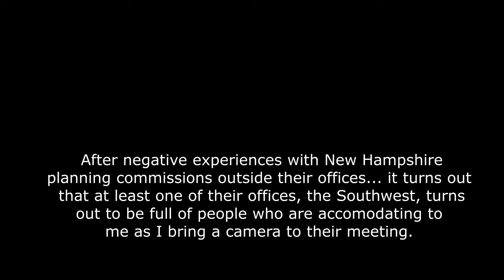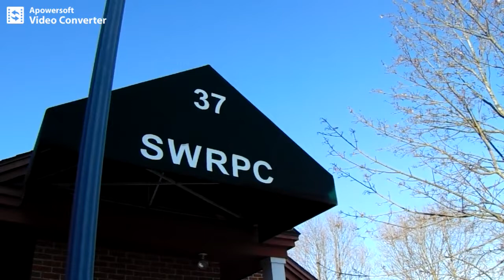NH: Planning commission shows increased transparency (SWRPC 2/2)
NH: Camera raid on Planning Commission office

libertarians free state project taxes state and local governments politics first amendment audits spending meetings freedom liberty. ron paul tulsi gabbard rand paul reason magazine reason.com ambush interviews.  police cops voting voters elections rules laws restrictions bans censorship cameras independent media, journalism gonzo journalists hunter s. thompson
southwest regional planning commission agenda 21 conspiracy theory.  granite state futures controversy.